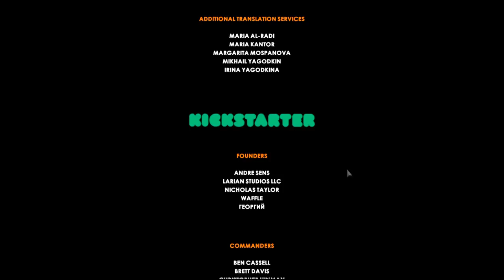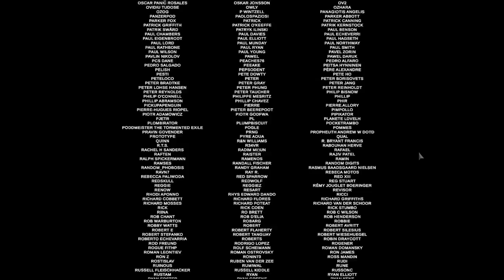Vorgestellt: Encased deutsch Vorschau 1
Vorgestellt: Encased

Wir spielen in der Zukunft. In einer postapokalyptischen Welt in der wir noch nicht wissen wem oder was wir dienen sollen. Viele Fraktionen kann man sich anschliessen, aber auch der Einzelgänger ist möglich. Finde Artefakte aus der Vergangenheit, endeckte deren Fähigkeiten. Auf dem Weg dahin erstellst du dir eigene Waffen und Rüstugen, um dich durch zu schlagen. Suche dir Unterstützung um am Ende die Welt zu beherrschen. Der Kampf ist rundenbasiert, dein Avatar hat Fähigkeiten und Attribute. Die Welt reagiert auf dein Handeln.